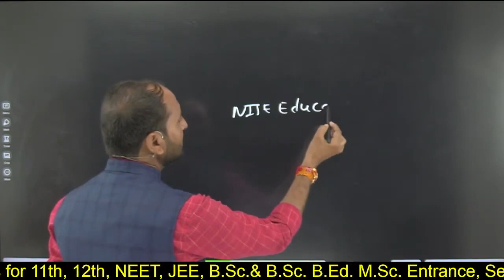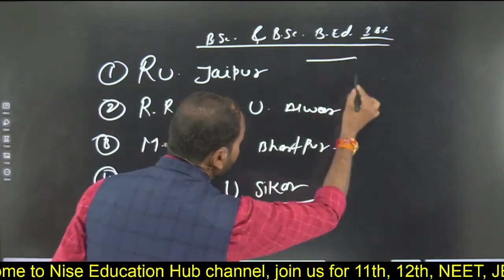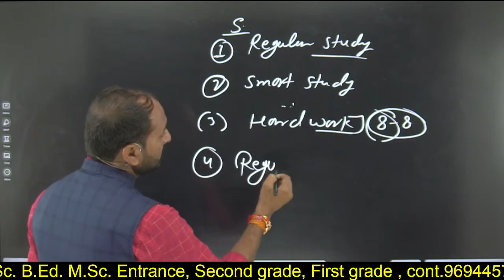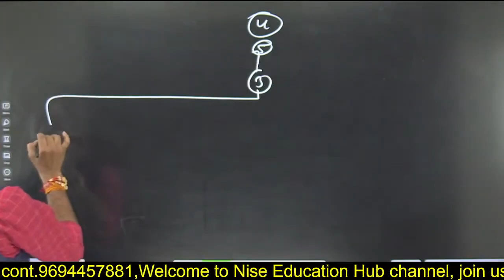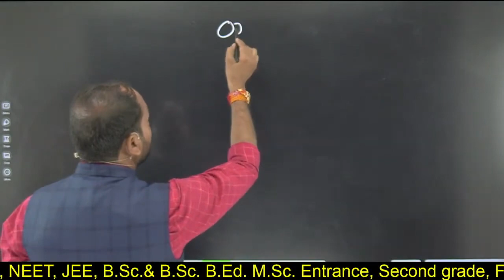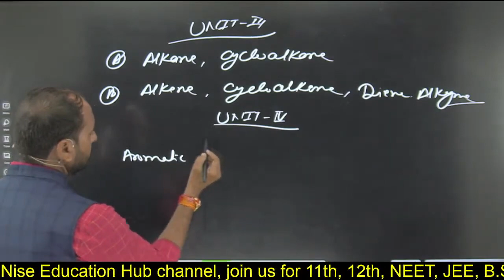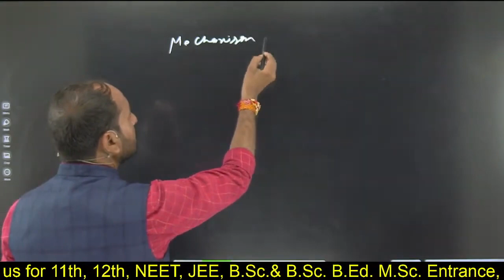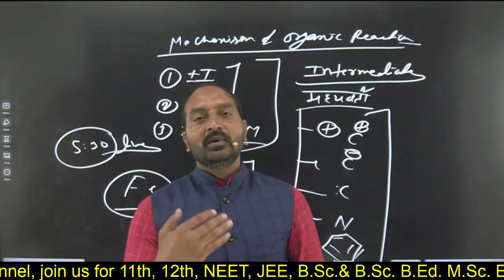LEC -1 / BSc Part-1 / Paper -2 Organic chemistry/ Demo Lecture